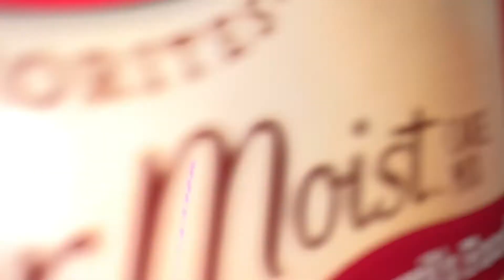2nd Anniversary Vlog | Is bar mene surprise diya | A random celebration | Happy Anniversary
Hello everyone,

Welcome on Sunakshi's Lifestyle YouTube channel, I live in Atlanta,USA. Love to do cooking, dancing & Creativity . This channel is all about my Cooking,  Organization Tips, Lifestyle, Makeup, Travelling vlogs, Shopping Hauls, Updates of my life , My reviews and a lot more... :)

Hey Guys,